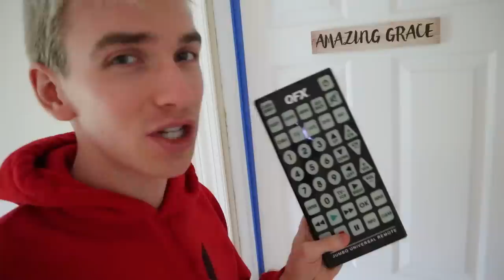PAUSE CHALLENGE with GRACE SHARER for 24 HOURS (Mystery Remote Found in Game Master Treasure Chest)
After Stephen Sharer started OPENING Island Adventure GAME MASTER Treasure Chest (Rebecca Zamolo Twin FOUND Hiding INSIDE!!) his sister grace sharer took the remote found in the GM mystery box and found out she could do the pause challenge with it so Grace Sharer posted PAUSE CHALLENGE with STEPHEN SHARER for 24 HOURS (Sis VS Bro mystery remote found in Treasure Chest) and the sharer family had a very friendly and funny diy at home craft activity and tons of fun. What else could this pause challenge remote lead to? Could this be the same pause Morgz got? Was this sent by the Game Master or RZ Twin for a reason

Grace Sharer PAUSE CHALLENGE with STEPHEN SHARER for 24 HOURS (Sis VS Bro mystery remote found in Treasure Chest)

The Norris PAUSE CHALLENGE for $1000 (EXTREME Kids' Revenge) w/Norris Nuts Part 2

Rebecca Zamolo LAST TO DROP Wins GAME MASTER Giant Hatchimals from 45ft! (Rebecca Zamolo Twin Found Spying)

2961 A Hunter Mill Rd

Mailing Address:
Stephen Sharer Youtube #633
2961 A Hunter Mill Rd
Oakton, VA 22124